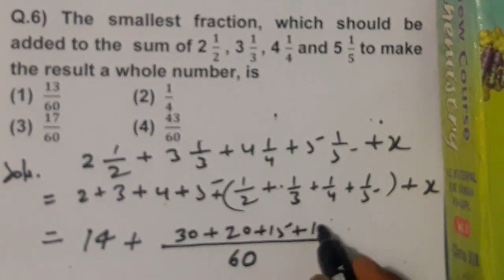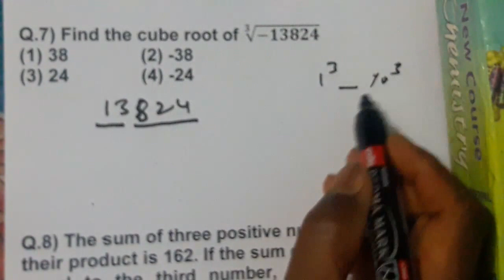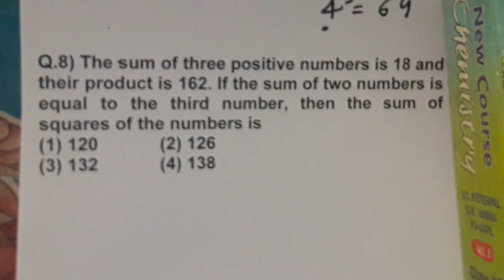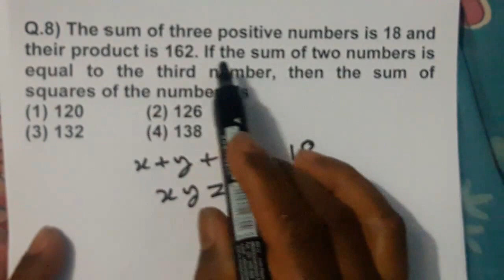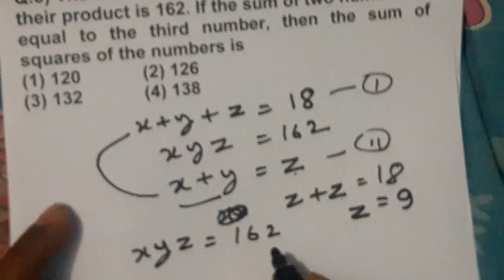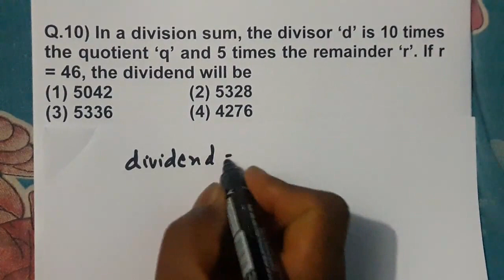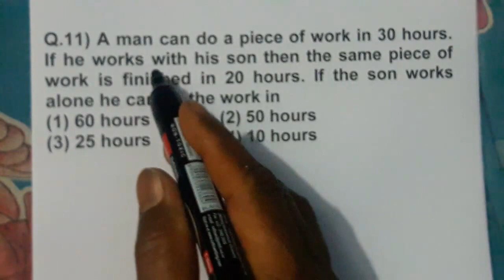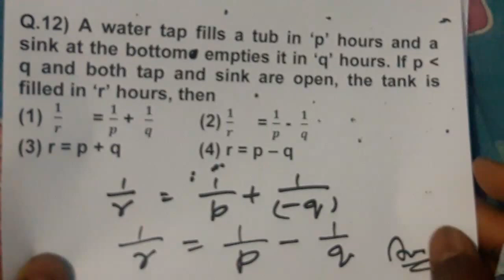Cgl 16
Cgl16